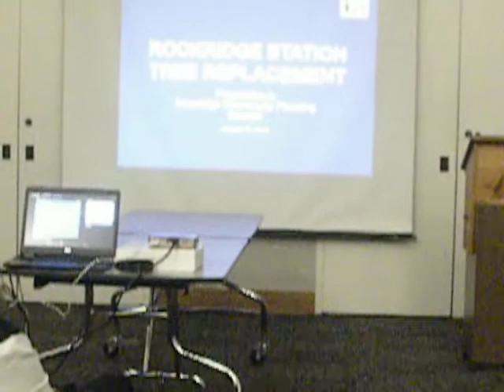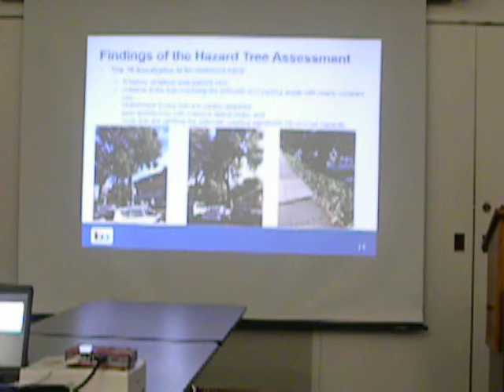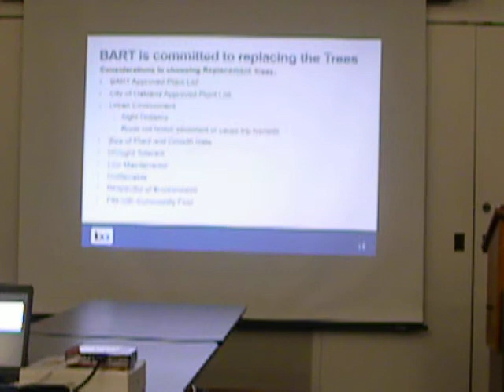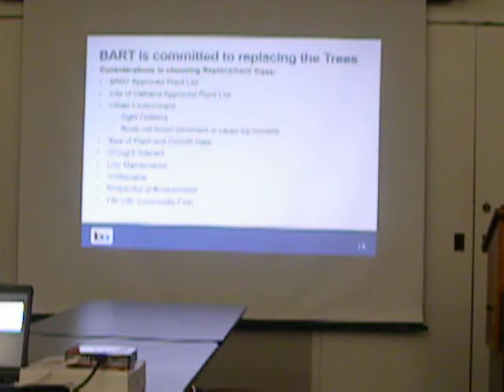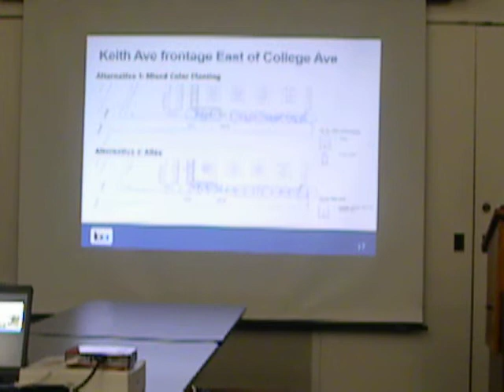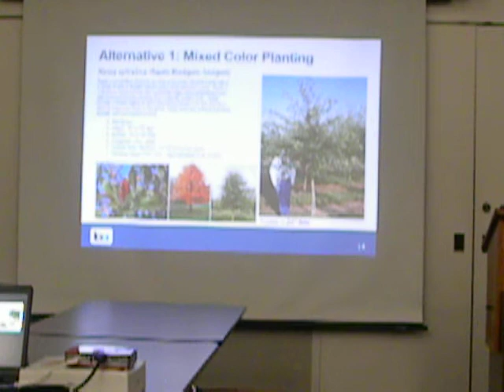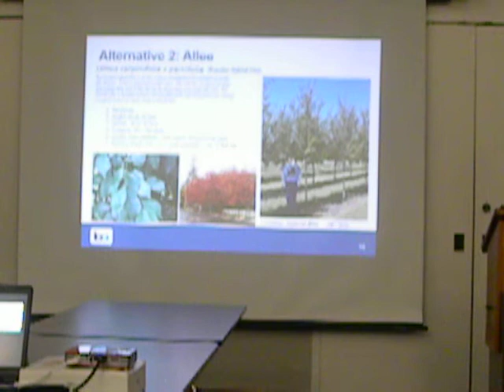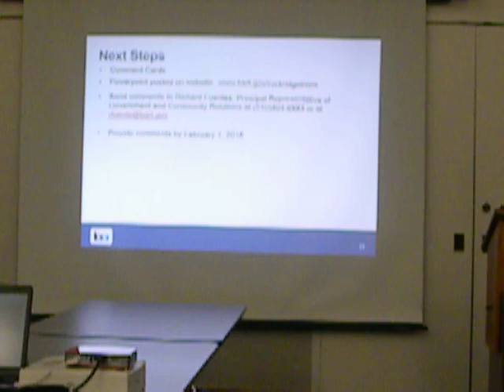David Kessler Town Hall presentation about Signature Properties/Claremont Hotel & Resort condominium project.